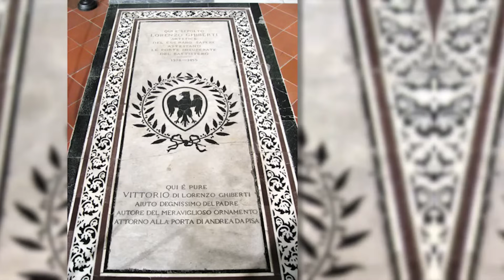ROCKY'S ITALY: Florence - Santa Croce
The Basilica of Santa Croce is the largest Franciscan church in the world and the leading example of Italian Gothic style architecture in Florence, Italy.  It also contains the world’s most impressive collection of celebrity tombs, including those of Michelangelo, Galileo, Machiavelli, Ghiberti, and Rossini!

3. ROCKY'S PODCAST | "REBUILDING THE RENAISSANCE" [available in all major podcast platforms]

*** QUESTION  *** Have a question about this Video, Art History, European History, Italian Culture or Anything Else? Post in comments section of this video!